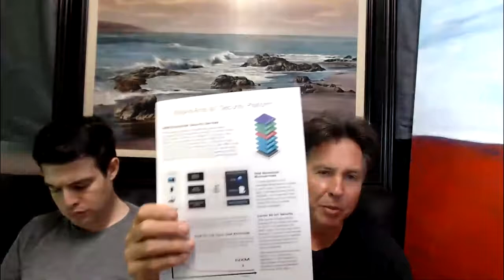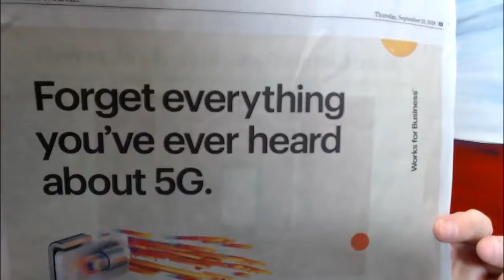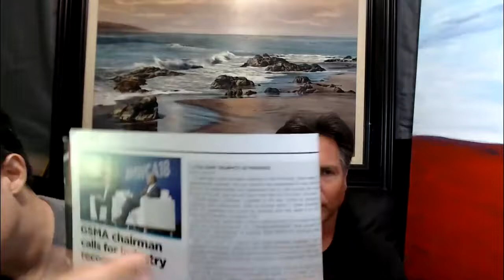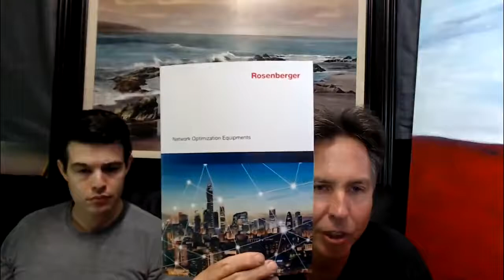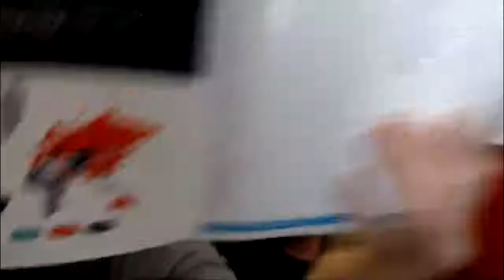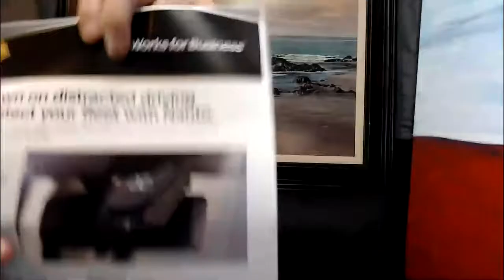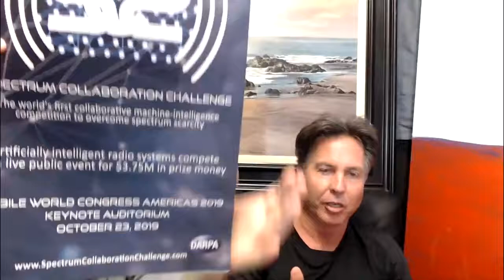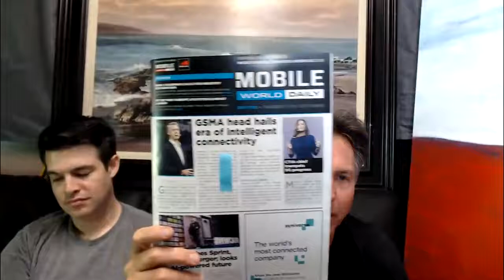THE 5G DOCUMENT DUMP LIVE W GRINDALL61